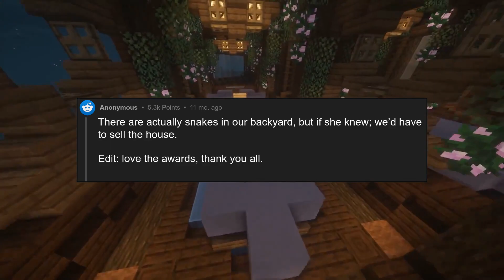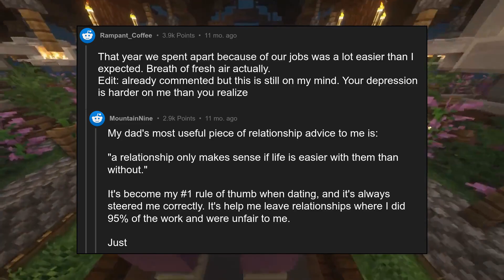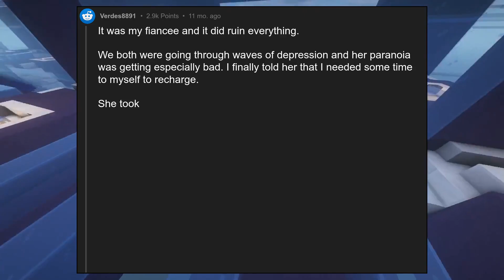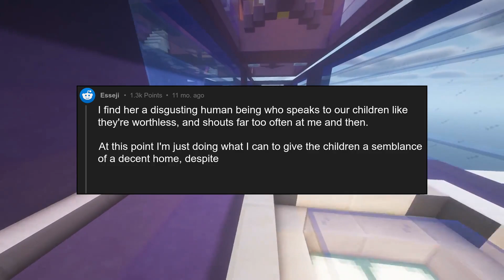[NSFW] What do you want to tell your wife, but it would ruin everything?